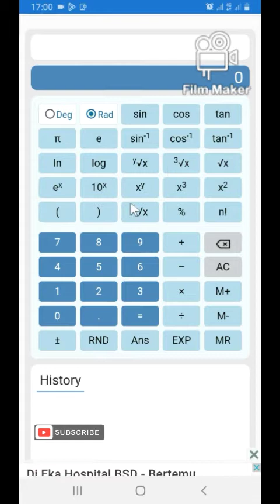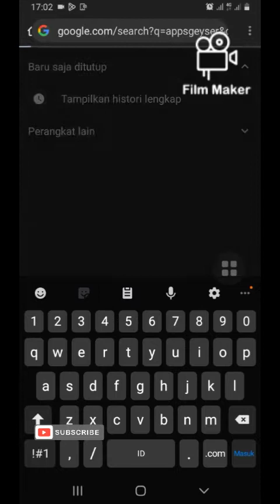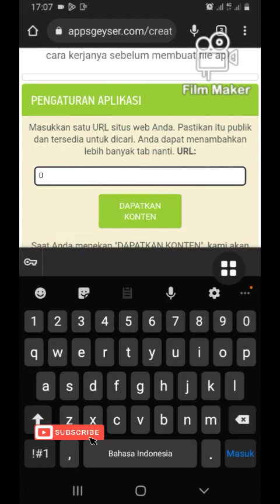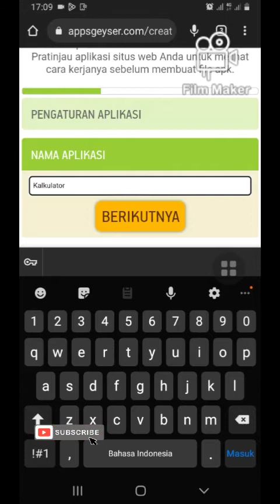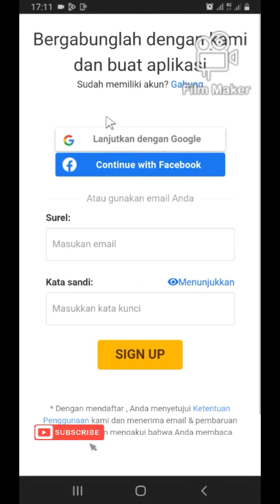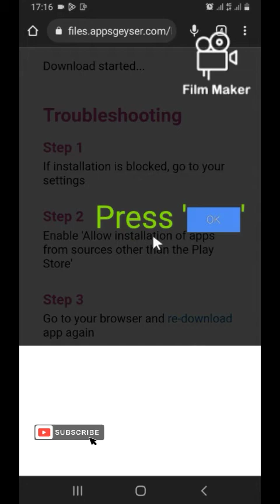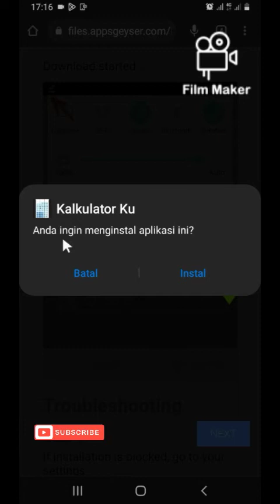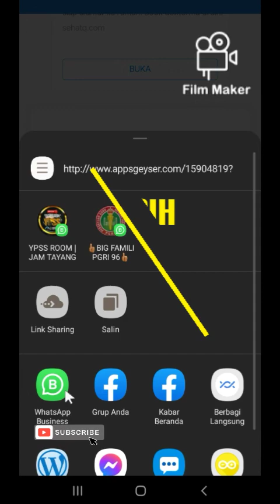TUTORIAL MEMBUAT APLIKASI KALKULATOR ANDROID MUDAH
MEMBUAT APLIKASI KALKULATOR | UNTUK HP ANDROID | STEP BY STEP

tutorial MEMBUAT APLIKASI KALKULATOR | UNTUK HP ANDROID | STEP BY STEP

dapat dipelajari oleh semua kalangan atau umum .tanpa perlu memiliki ilmu programer pyn pasti bisa 100%work.